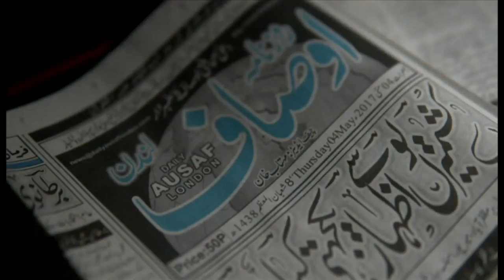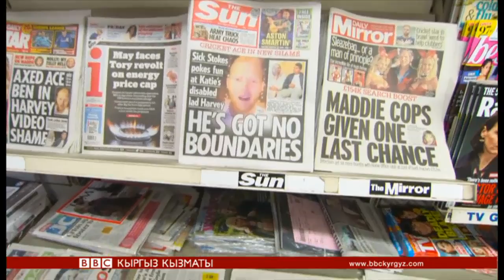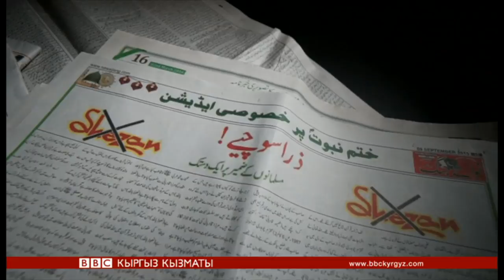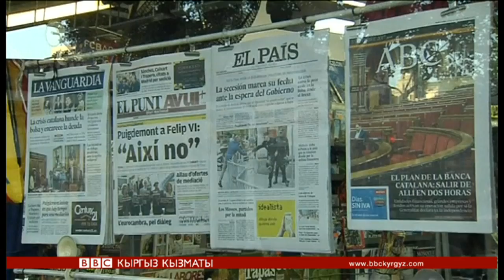Би-Би-Си ТВ жаңылыктары (05.10.17) - BBC Kyrgyz